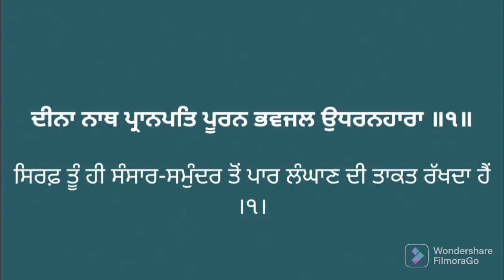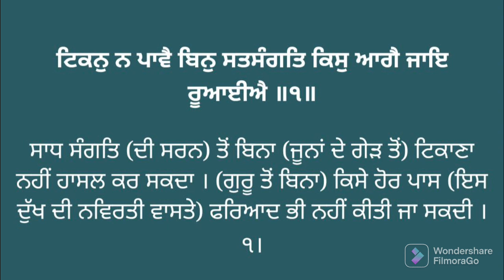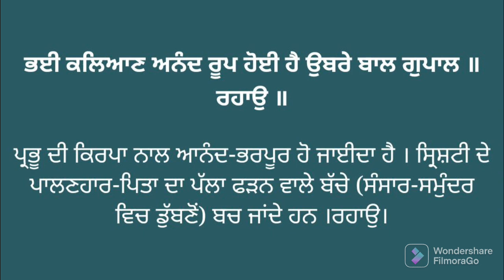ਅੰਗ ੫੩੨ ਸੰਥਿਆ ਅਤੇ ਵੀਚਾਰ। Vol. 532 Learn Gurbani Pronunciation of Sri Guru Granth Sahib ji